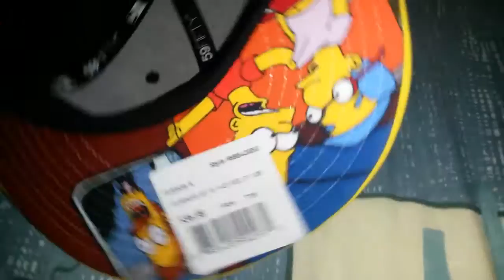Gorra The Simpson's Treehouse of Horror Terror at 5 1/2 Feet - Monchie Price